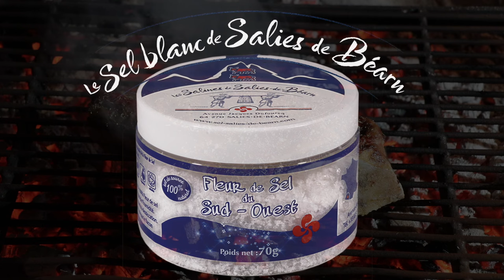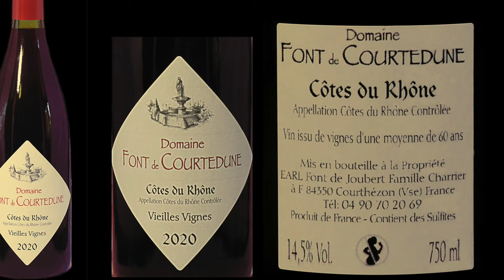Côte de bœuf flambée au capucin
Bonjour,
Si la rôtisserie au feu de bois est l'une de mes passions culinaires, rappelons-nous que ce métier existe depuis le XIIIe siècle et c'est le prévôt de Paris, Étienne Boileau, qui a institué en corporation ceux que l'on appelait alors les "Ayeurs" ou rôtisseurs d'oies.
Puis, c'est en 1509, que cette corporation prend définitivement le nom de "Rôtisseurs".
Quant à lui, le capucin, aussi appelé flambadou, est un ustensile de cuisine utilisé dans les contrées française dés le Moyen-Âge.
Un capucin se compose d'un petit entonnoir conique qui permet l’écoulement d'un morceau de lard gras enflammé, il est fixé à l'extrémité d’une tige métallique d'environ 1 mètre de longueur terminée traditionnellement par un manche en buis. Pour son utilisation, le cône du capucin est placé dans les braises jusqu'au rougeoiement de ses parois, on y introduit alors un morceau de bon lard qui s'enflamme instantanément, il suffit alors de laisser couler ces larmes de feu sur la pièce de viande mise en cuisson.